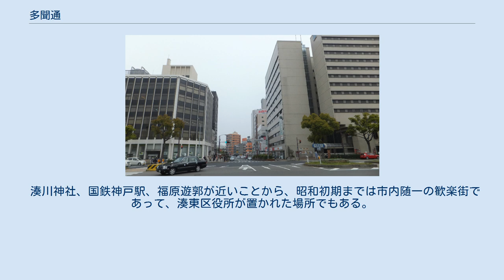多聞通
日本 」 兵庫県 」 神戸市 」 中央区 」 多聞通 多聞通（たもんどおり）は兵庫県神戸市中央区の町名。
 多聞通の街並み 多聞通3丁目で撮影 中央区南西部の市街地中央寄り、国道28号の北側、JR東海道本線の西に位置する。
事務所ビル・商店・集合住宅・一戸建て住宅の建つ住宅・商業地域。
 旧・生田区域の西端に位置する。
東北は北長狭通、東は元町高架通、南西は相生町、南は中町通、西南は兵庫区西多聞通、西北は橘通と楠町に隣接し、三丁目は橘通を二丁目と三丁目の間で分断して楠町に接している。
三丁目にある湊川神社には楠木正成の霊が祀られる。
 明治5年（1872年）成立で、明治中期～昭和6年（1931年）は「兵庫」を冠した兵庫多聞通だった。
はじめ兵庫津、明治5～7年は兵庫1番組、明治12年（1877年）より神戸区、明治22年（1889年）より神戸市、昭和6年（1931年）より同市湊東区、昭和20年（1945年）より同市生田区、昭和55年（1980年）より同市中央区に所属。
 町名は『西摂大観』によれば当地で自刃した楠木正成の幼名が多聞丸といって、江戸時代、坂本村字多聞兵衛の上々田が正成の墳墓地として認定されたことに因むという。
高厳寺の『名極禅師行状記』には、楠木正成を葬ったところに松と梅を植えて多聞兵衛と字名をつけたとある。
『神戸の町名 改訂版』によれば、尼崎藩主・青山幸利が領内に正成の墓があることを知り、梅と松を植え、五輪塔を建てたとも。
 鉄道敷設のために相生町・福原町などの転居先として明治4年（1871年）に兵庫と神戸の中間にある坂本村南部（仲町部）に市街地が造成され、翌年命名された。
明治5・7・8年の県布達では「多門通」と記されているが、明治10年の県布達では「多聞通」となっている。
 湊川神社、国鉄神戸駅、福原遊郭が近いことから、昭和初期までは市内随一の歓楽街であって、湊東区役所が置かれた場所でもある。